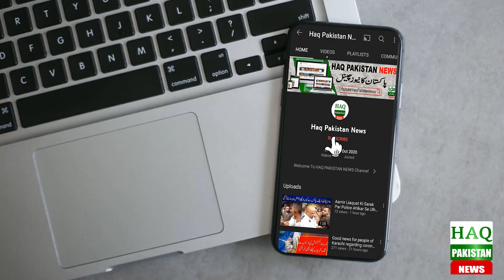Breaking News: Karachi Me Afsosnak Waqiya, Khofnaak Dhamaka | Karachi Update | Karachi Latest News